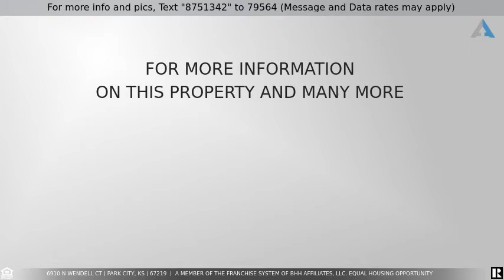Priced at $210,000 - 6910 N Wendell Ct, Park City, KS 67219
Home for Sale in Park City

Are you looking for a CLEAN, WELL KEPT, DARLING HOME in Valley Center School District If so, You need to get this one on your to-do list ASAP!  3 bedrooms, 3 bathrooms, main floor laundry, deck, large yard, cul-de-sac lot! You will love the quiet neighborhood, and darling home full of light and neutral finishes! The yard is easy to maintain and keep green with a sprinkler system!!